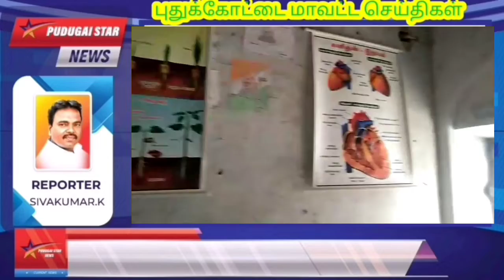திருமயம்அரசு மேல்நிலைப் பள்ளியில் கணித அறிவியல் கண்காட்சியில் மாணவர்கள் ஆர்வத்துடன் பங்கேற்பு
news live,
news today,
news24 live,
newscapepro,
news live today,
news24,
news nation,
news flash,
news anchor,